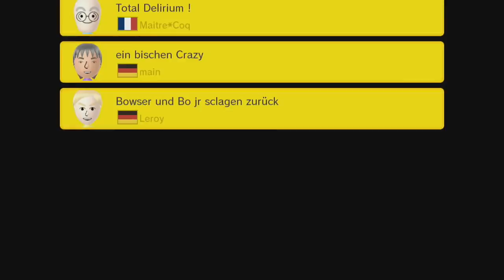Landscaped Obscenity ~ Easy 100 Mario Challenge - Super Mario Maker - No Commentary 1bn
⠀ LANDSCAPED OBSCENITY contains courses such as: Find The Exit!, Total Delirium ! by Maitre*Coq, ein bischen Crazy by main, Bowser und Bo jr sclagen zuruck(sp) by Leroy, and More!

↓▼↓▼↓▼↓▼↓▼↓▼ CONTINUED BELOW ▼↓▼↓▼↓▼↓▼↓▼↓
↓▼↓▼↓▼↓▼↓▼↓▼ CONTINUED BELOW ▼↓▼↓▼↓▼↓▼↓▼↓

✺✺✺✺✺✺✺✺✺✺✺✺✺✺✺✺✺✺✺✺✺✺✺✺✺✺✺✺✺✺✺✺ 122018 ✹✹✹✹✹✹✹✹✹✹✹✹✹✹✹